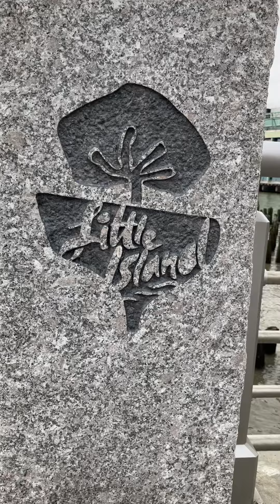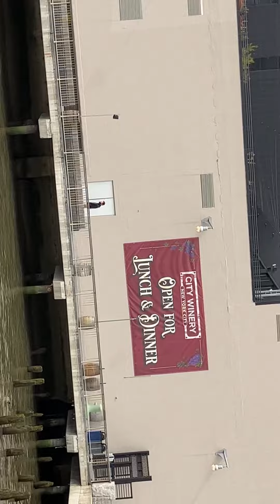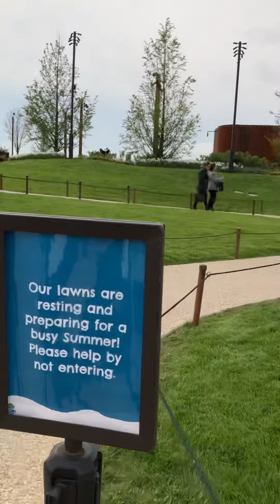Little Island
Chelsea waterfront 5/3/22 part 2